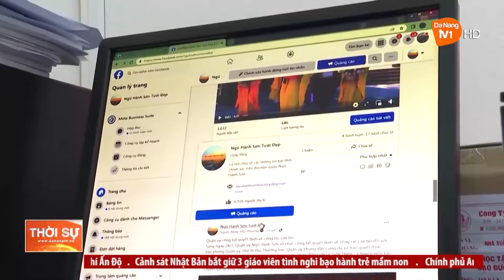NÂNG CAO HIỆU QUẢ CÔNG TÁC NẮM BẮT, ĐỊNH HƯỚNG DƯ LUẬN XÃ HỘI